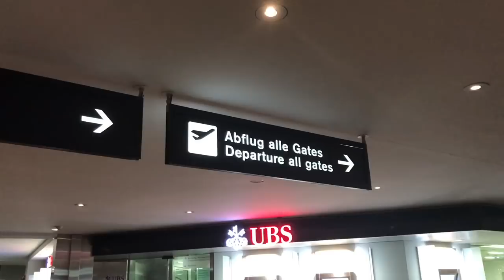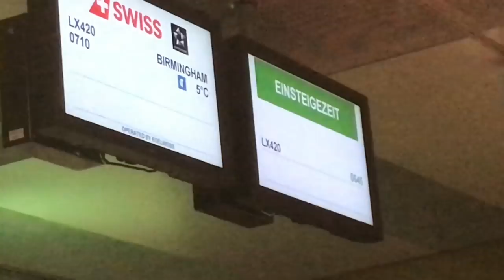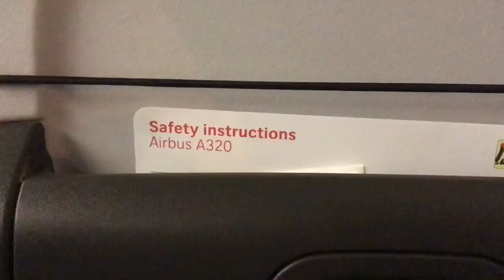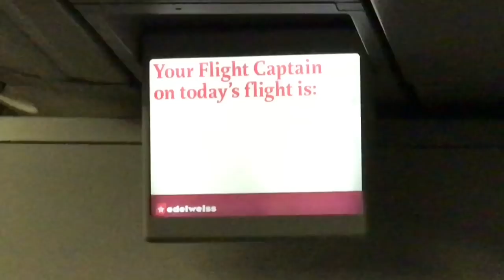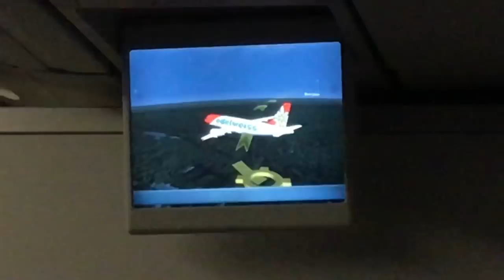EDELWEISS (for Swiss Airlines) - BUSINESS CLASS trip report, Zurich to Birmingham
Special thanks to my incredible $5+ Patrons:

Henry Bollington
Abby Fitzpatrick
Neil Smith
Amber Watts
Sean Gorelik
Quintin Soloviev
Robert Livingston
Vista Aviation
Ally Mullins
Rami A
Yasseen
Austin Matemba
Liam Doyle
Rachel Partridge
Bailey Courtney

Date of Travel: NOVEMBER 2017
Airline: EDELEWISS (operating for Swiss)
Flight #: LX420
Aircraft: AIRBUS A320
Livery: Edelweiss standard livery
Route: ZRH-BHX
Tail number: HB-IHX
Miles: 572
Airborne time: 1h33m
Notes: First time flying Edelweiss

Edelweiss are one of those airlines you don’t really hear much about. Here, I take one of their A320s between Zurich and Birmingham on an early morning flight. This was operated for Swiss, so all the onboard service etc is governed by them, rather than Edelweiss.

Enjoy the spectacular dawn light as we cross Europe heading for England, as well as all the usual highlights of lounge, onboard service and all phases of the flight.

Overall, a decent flight - but having ditched BA some months back it does appear that they offer a better breakfast than Swiss. It’s not hard to microwave a hot breakfast...but hey, maybe it’s a cultural thing! I guess the English have a thing for cooked breakfasts!

This flight was booked as part of a complex multi-city itinerary with Swiss Airlines (including a 6-month stopover and a surface sector) so the costs I paid probably won’t be reflective of your own plans, if you’re interested!

I have lots of videos coming out, including in midweek in the run up to New Year. Make sure you have your notifications set! 🛎